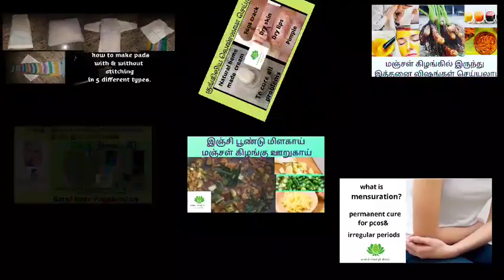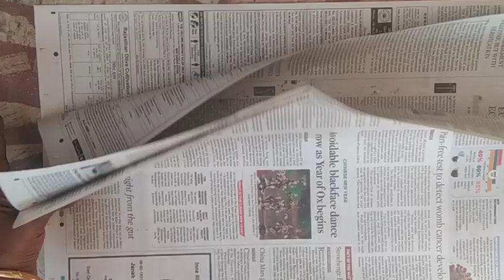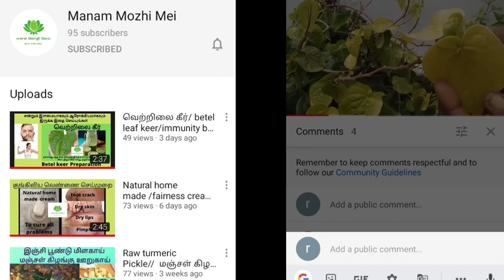அழகு மற்றும் ஆரோக்கியத்திற்கு குங்கிலியம்/kungiliyam benefits /kungiliya vennai uses in Tamil/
அழகு மற்றும் ஆரோக்கியத்திற்கு குங்கிலியம்/kunghiliyam face cream/kunghiliyam uses in Tamil/ குங்கிலிய வெண்ணெய் பயன்கள்.

kunghilya vennai uses in Tamil
kunghiliyam face cream
skin care with kunghiliyam
kunghiliyam face pack